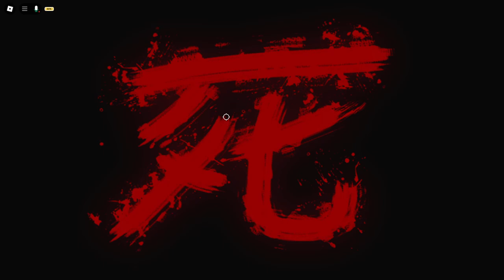ROBLOX Gameplay EP.62